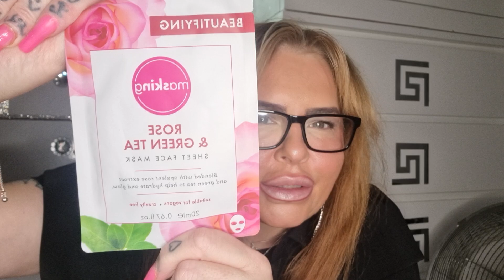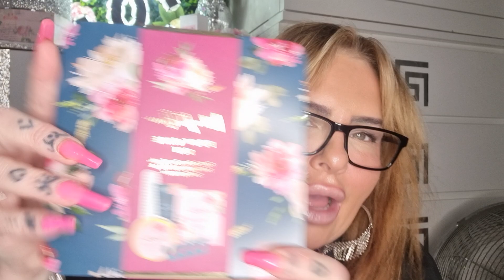mystery box 📦 collab with penny m 🥰🥰🥰😍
hi my lovely subs 😘 here's a collaboration with me fellow youtuber penny m.il list her details ♥️ below hope you all enjoy